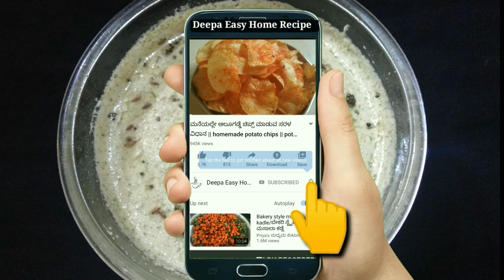ಇಡ್ಲಿ,ದೋಸೆ,ಪುರಿ ಮತ್ತು ಪಡ್ಡು ಗೆ 100 % ರೆಸ್ಟೋರೆಂಟ್ ಶೈಲಿಯಲ್ಲಿ ಸರಿಯಾದ ಅಳತೆ ಪ್ರಮಾಣದಲ್ಲಿ ಚಟ್ನಿ ಮಾಡುವ ವಿಧಾನ